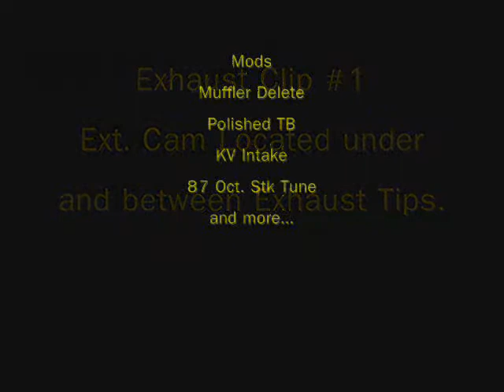NBX33 Charger R/T Daytona Exhaust Video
Bored Edited Video w/ Music Of My 2006 Dodge Charger R/T Daytona Exhaust.